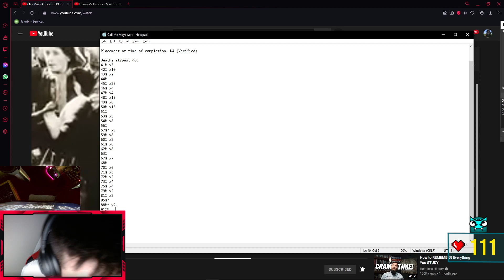Verifying | Call Me Maybe 92% | Top 15?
i suck and like 15 times to the swing today 5 to the ship